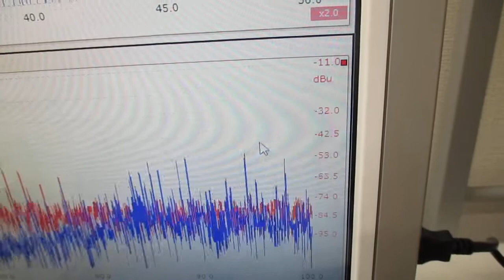超音波実験（チタン製ストローの表面弾性波） ultrasonic-labo